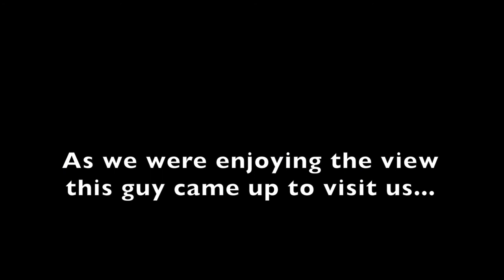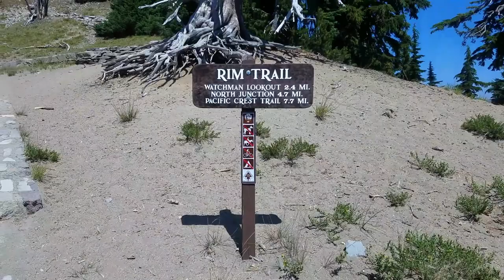Crater Lake // Honeymoon Day 4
Hope you enjoyed our Crater Lake trip! Tomorrow we go to Medford and stay in the worlds WORST hotel!!! It is quite the adventure. You won't want to miss it!! Follow me below for upload updates! Thanks again for watching!

Follow me below if ya wanna chat!